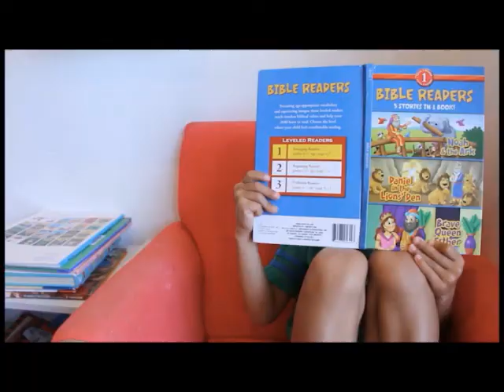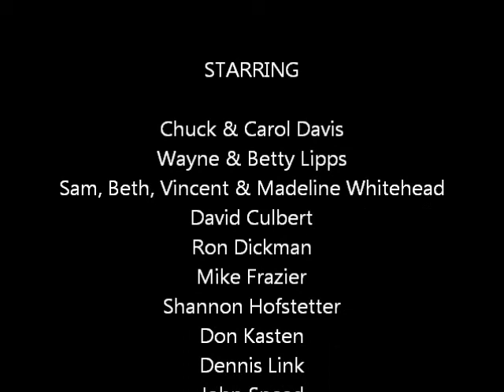HOPE Children's Home - Dennis Link's Mission Trip 2016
Dennis Link led the team at HOPE Children's Home in Tampa, FL February 2016 doing roof repair and food storage.  It begins with a video excerpt describing HOPE Children's Home.